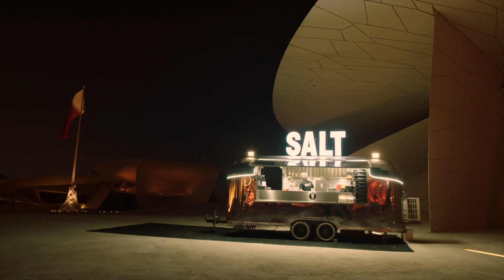Years of Culture 10th Anniversary Public Event: World Premiere of The Desert Rose by Malek Jandali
The Years of Culture 10th anniversary celebrations continued on 31st October 2022, with a special concert for members of the public in the breathtaking setting of the National Museum of Qatar (NMoQ).  Guests enjoyed the spectacular premiere of The Desert Rose by Syrian American composer-pianist Malek Jandali, performed by the Qatar Philharmonic Orchestra and conducted by grammy nominated Alastair Willis.

Magnificent accompanying animations brought the music to life visually behind the orchestra. Malek Jandali, also the honorary composer-in-residence of Qatar Museums, said a few words about the symphony, the Years of Culture initiative and importance of coming together in a symphony for peace.

Based on architect Jean Nouvel’s design of the National Museum of Qatar (NMoQ), inspired by the forms of nature’s desert rose, the specially commissioned Desert Rose symphony was the culmination of more than four years of research and exploration. Jandali immersed himself in the sounds and landscapes of Qatar, to preserve and present Qatari cultural heritage and traditions on the global stage.

الفعالية العامة للاحتفال بالذكرى العاشرة لانطلاق مبادرة الأعوام الثقافية: العرض العالمي الأول لسيمفونية ورد الصحراء للموسيقار مالك جندلي

تواصلت الاحتفالات بالذكرى العاشرة لانطلاق مبادرة الأعوام الثقافية بتاريخ 31 أكتوبر 2022، بعقد حفل موسيقي خاص لأفراد الجمهور في أجواء خلابة بمتحف قطر الوطني. وقد استمتع الضيوف بالعرض الأول المذهل لسيمفونية "وردة الصحراء" للموسيقار وعازف البيانو السوري الأمريكي مالك جندلي، الذي قدمته أوركسترا قطر الفلهارمونية بقيادة أليستر ويليس، الذي ترشح من قبل لنيل جائزة غرامي.

وأدت الرسوم المتحركة الرائعة المصاحبة للعرض إلى إحياء الموسيقى بصريًا خلف الأوركسترا. وقال مالك جندلي، الملحن الفخري المقيم في متاحف قطر، بضع كلمات عن السيمفونية ومبادرة الأعوام الثقافية وأهمية التجمع في سيمفونية من أجل السلام.

وجاءت سيمفونية وردة الصحراء، التي استندت إلى تصميم المهندس المعماري جان نوفيل لمتحف قطر الوطني، المستوحى من أشكال وردة الصحراء في الطبيعة، تتويجًا لأكثر من أربع سنوات من البحث والاستكشاف. وقد انهمك جندلي في استكشاف أصوات قطر والمناظر الطبيعية فيها للحفاظ على التراث والتقاليد الثقافية القطرية وتقديمها على الساحة العالمية.